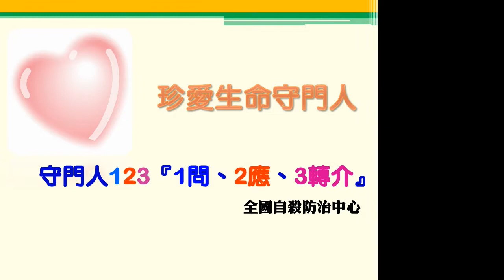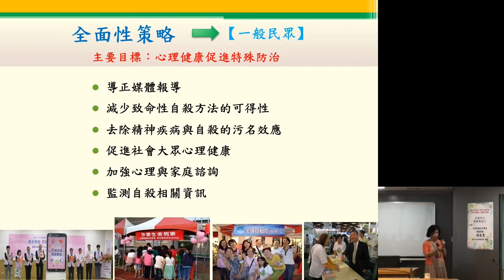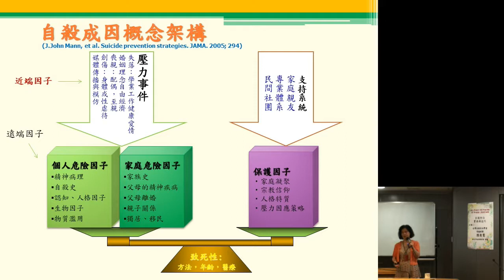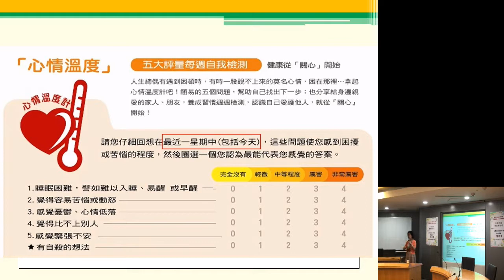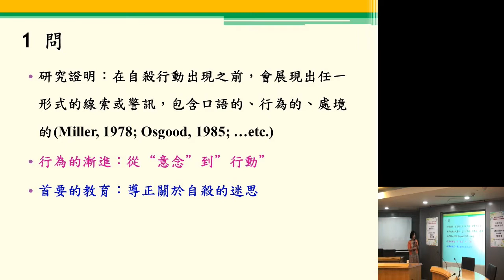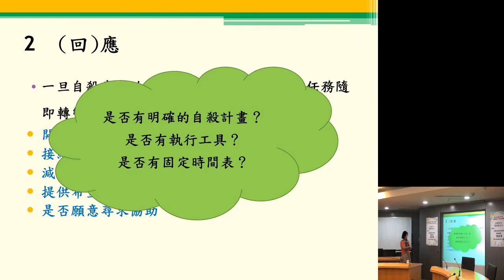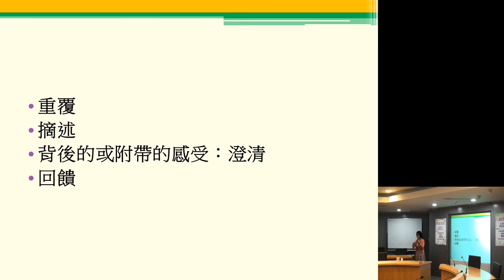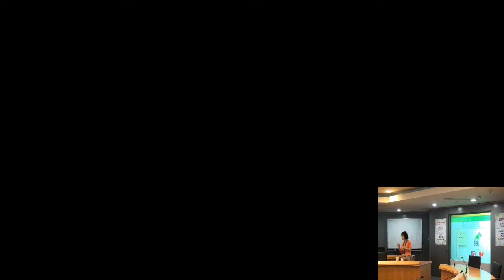1999話務人員珍愛生命守門人_陳俊鶯(2018年9月)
演講對象：1999話務人員